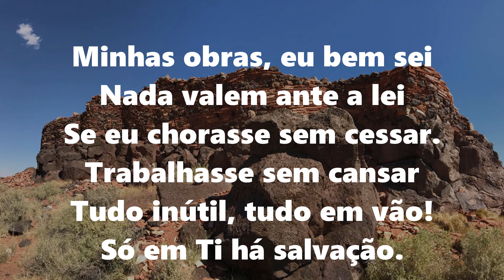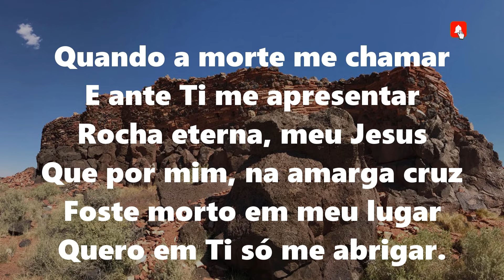47 Harpa Cristã | ROCHA ETERNA - Voz e Letra | 82 BPM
47 Harpa Cristã | ROCHA ETERNA - Voz e  Letra |  82 BPM